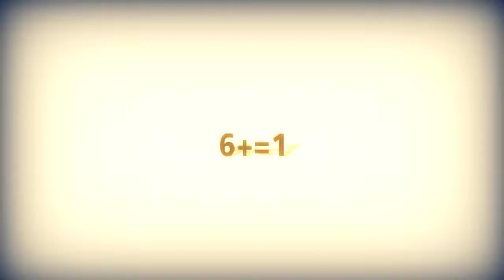6 Plus Equals 1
Yeah strange finding i made on the internetz xD